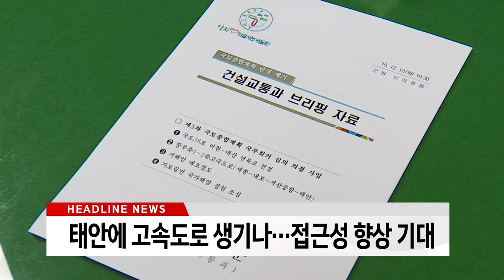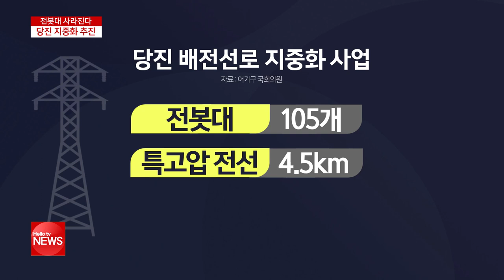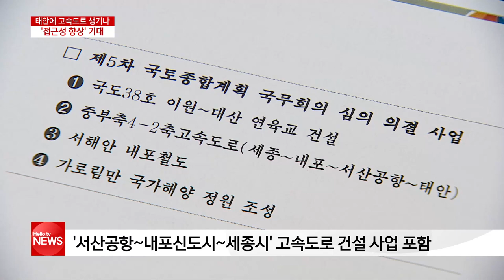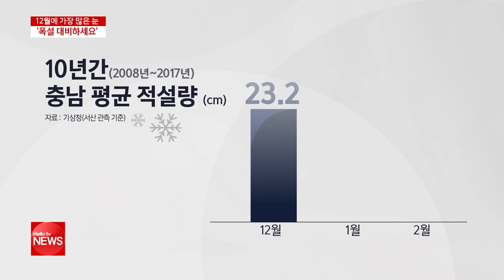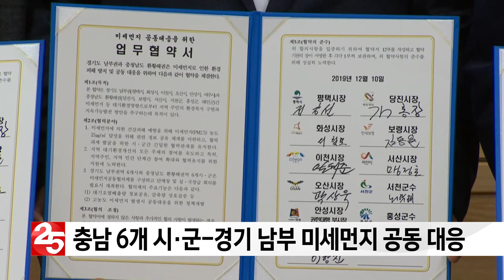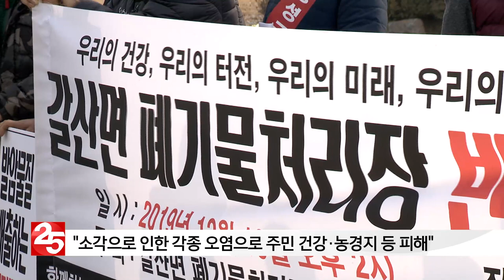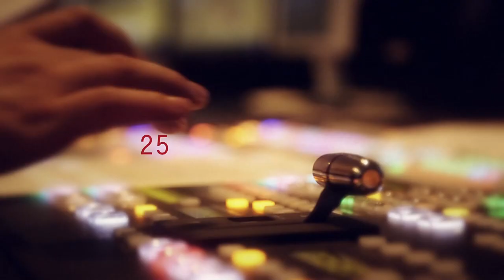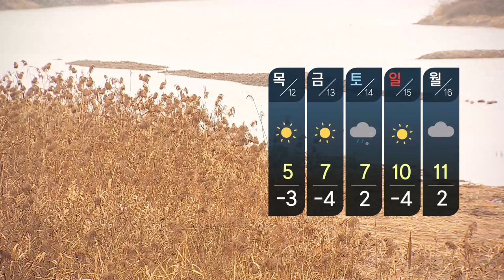헬로TV뉴스 충남 12월 10일(화)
1. 철탑공화국 당진...전봇대 105개 지중화
2. 태안에 고속도로 생기나...접근성 향상 기대
3. 12월에 가장 많은 눈...폭설 대비해야